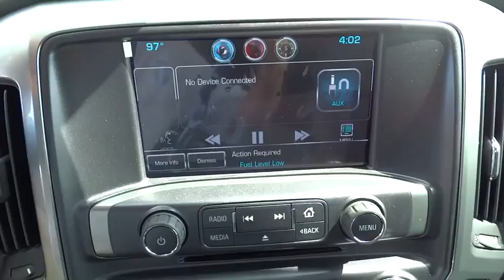2014 Chevrolet Silverado 1500 Corpus Christi, Portland, Alice, Kingsville, Victoria, TX EG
2014 Chevrolet Silverado 1500 LTZ - Stock#: EG522192 - VIN#: 3GCUKSEC6EG522192

 2118 S Padre Island Dr